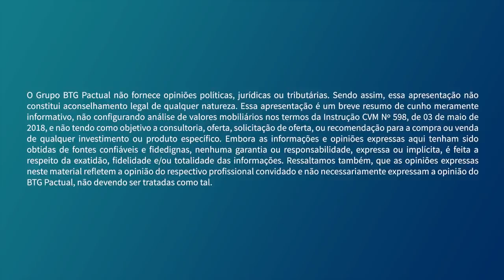BTG entrevista Kim Kataguiri